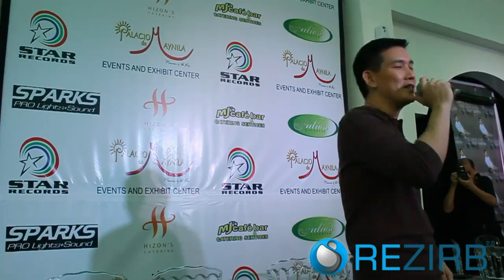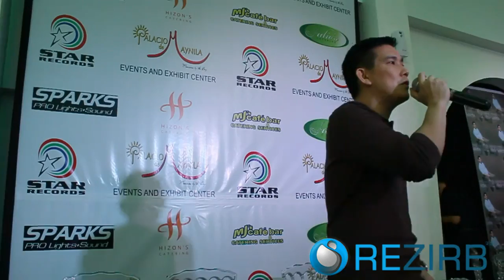Richard Yap - First Album Launch